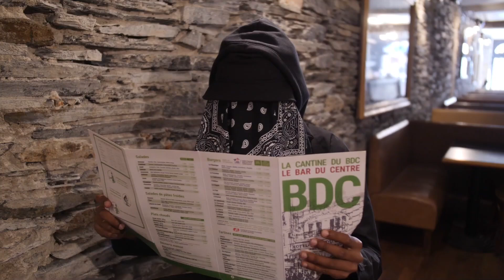Putain ça c'est un vrai couteau - Theodort imite Ziak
Theodort imite Ziak 😂